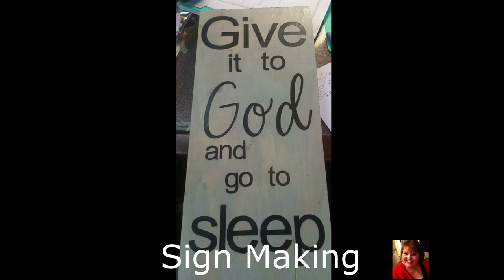Talking about puppies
J A Loveable Maltese on Facebook

Dog beds
Puppy Food
Puppy pads
Food and water bowls